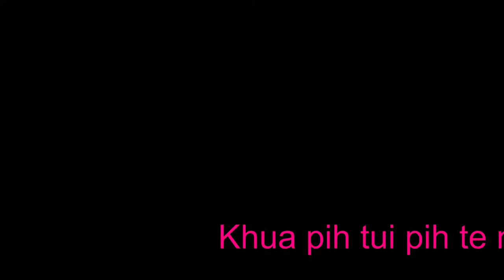N Mun pi Khua Christmas 2014